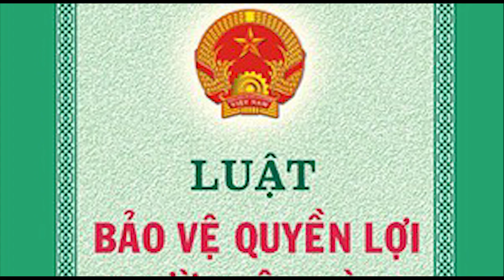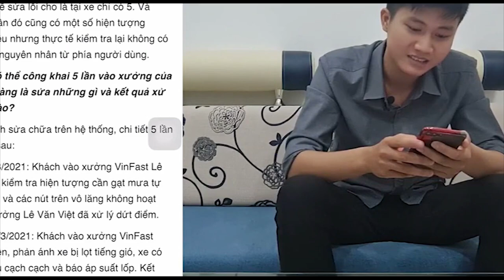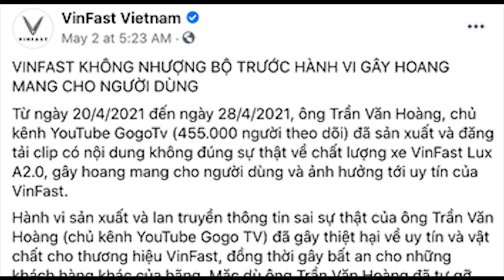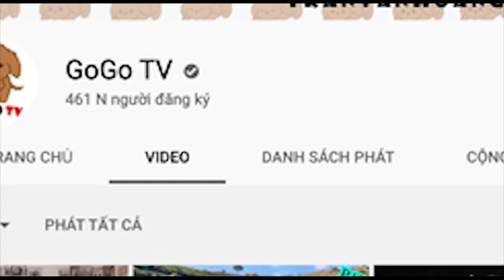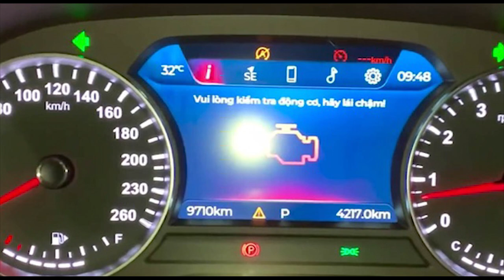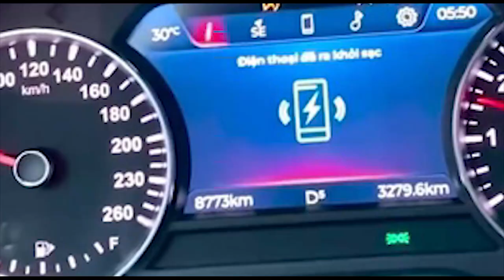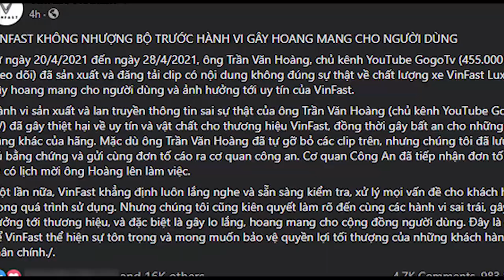Vượng Vin „Đại đế“ gặp họa , Phúc đành bó tay